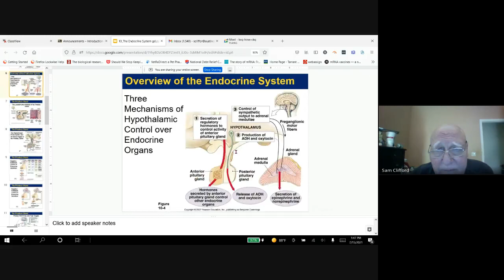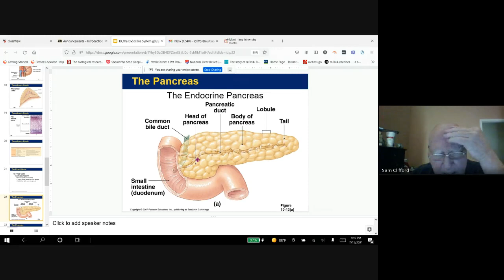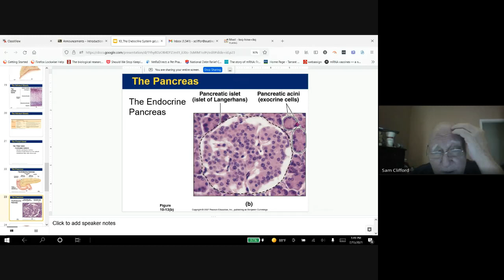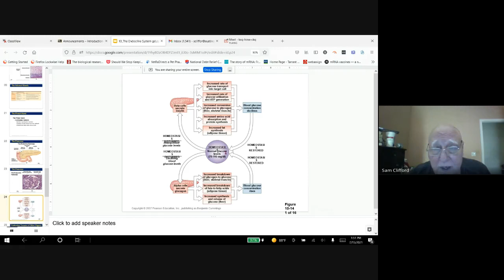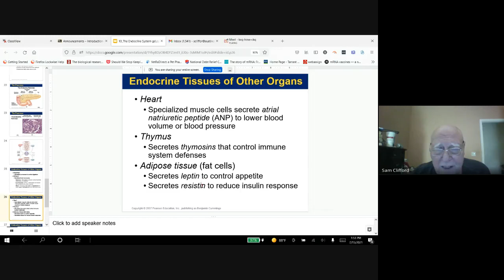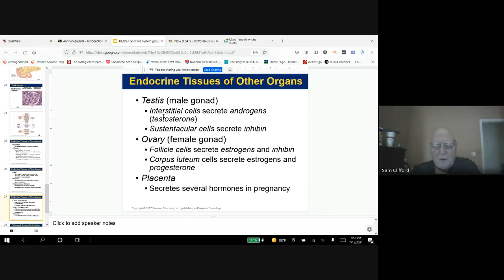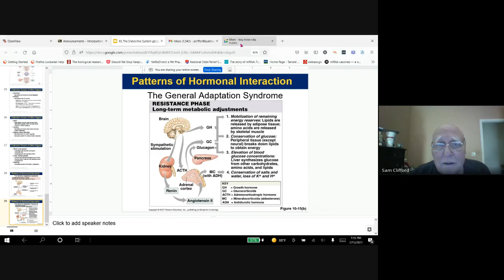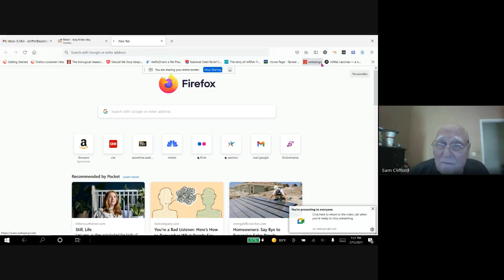kxq hinw ckq 2021 07 15 at 11 45 GMT 7Endocrine